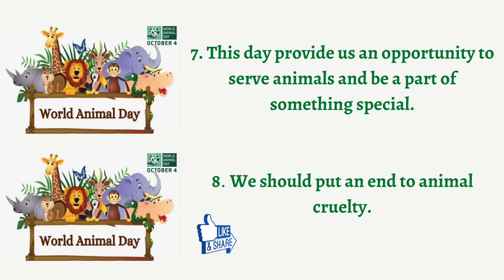World Animal Day 10 Lines | Speech | Short Essay | Save Animals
These are the best 10 lines on animal day.